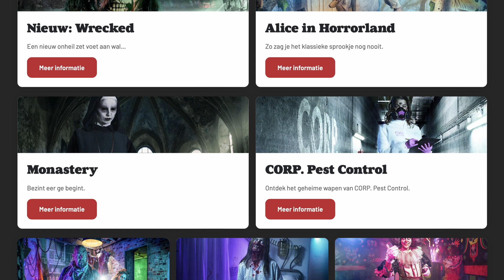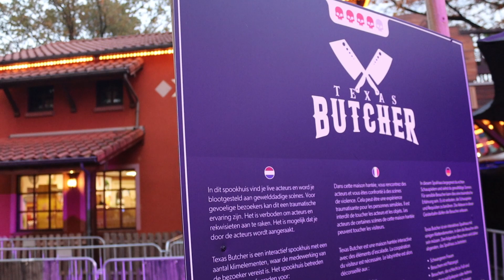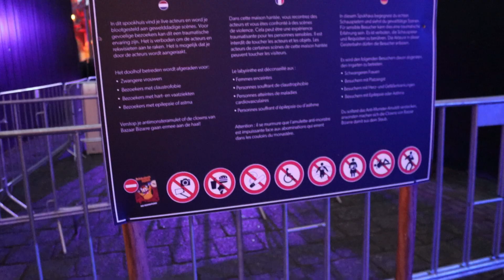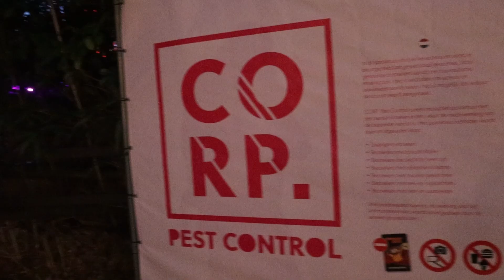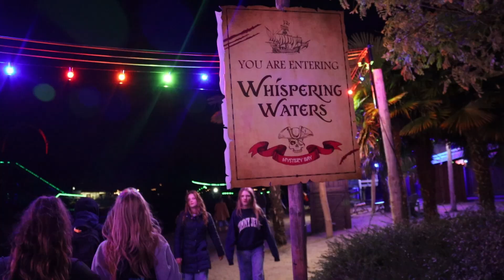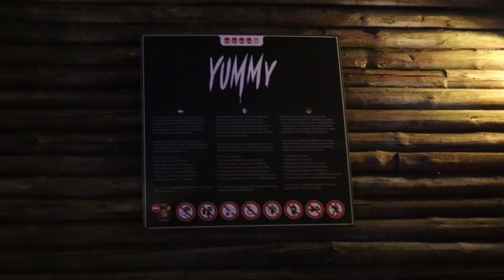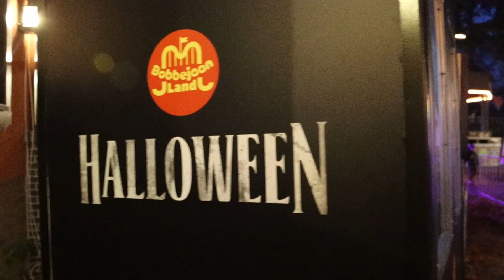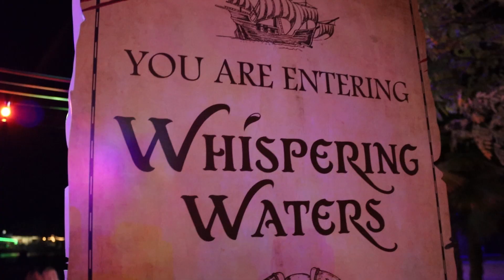HALLOWEEN in BOBBEJAANLAND! [2023]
Halloween is bijna afgelopen maar Bobbejaanland gaat gewoon door! En dat doen ze met maar liefst 7 huizen! Nog nooit deden we zo veel huizen op 1 event.

0:00 Intro
1:00 Monastry Bobbejaanland
3:15 Texas Butcher Bobbejaanland
5:00 Bazaar Bizarre Bobbejaanland
7:00 Corp. Pest Controle Bobbejaanland
8:10 Alice In Horrorland Bobbejaanland
11:00 Wrecked Bobbejaanland
12:50 Yummy Bobbejaanland
15:00 Halloween Bobbejaanland
16:20 Epic Party Bobbejaanland
17:12 Opgelicht door Bobbejaanland
18:15 Conclusie Halloween Bobbejaanland
19:40 Outro